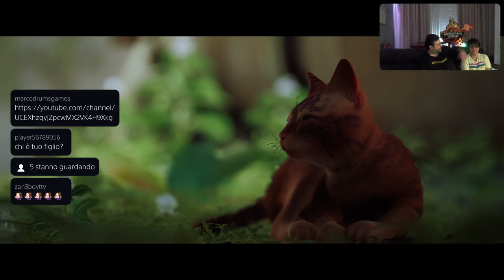STRAY IL GATTO [PS5-ITa] Gattiamooooo - Marcodrums Games - in Live 19/07/22